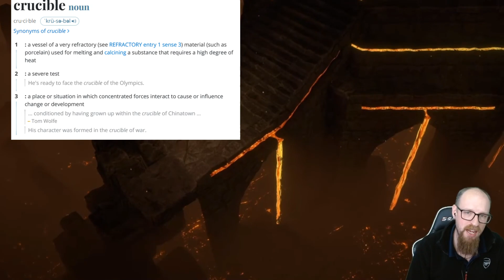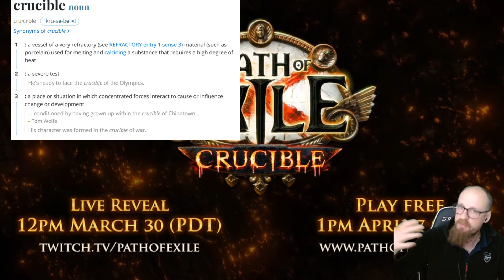[POE 3.21] Crucible Announcement - How will 3.21 compete and compare with other ARPGs?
Irons Favorites